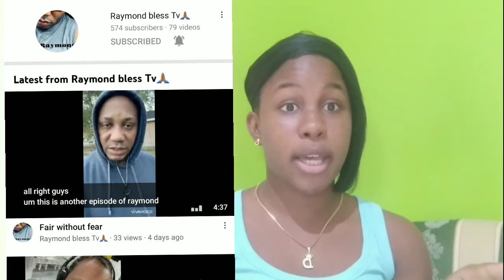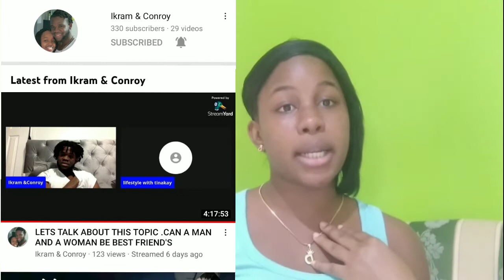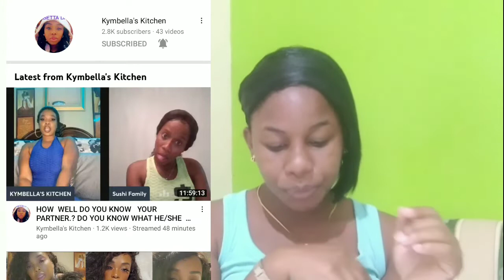Membership Shout out video🥳🙏🥰 members appreciation || In the life of Dolly